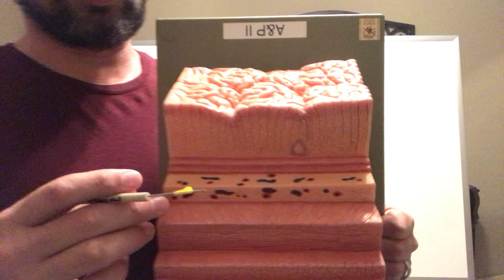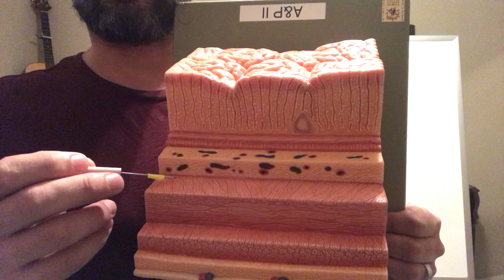Digestive system Stomach histology model